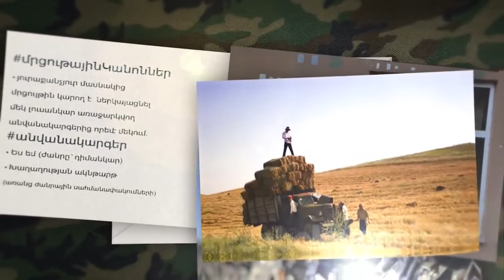Լուսանկարների մրցույթ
ՀՀ անկախության 26-րդ տարեդարձին ընդառաջ ՀՀ պաշտպանության նախարարությունը հայտարարում է
լուսանկարների մրցույթ, որին կարող են մասնակցել ինչպես պրոֆեսիոնալ, այնպես էլ սիրողական
լուսանկարչությամբ զբաղվողները` անկախ սեռից, տարիքից և ազգային պատկանելությունից